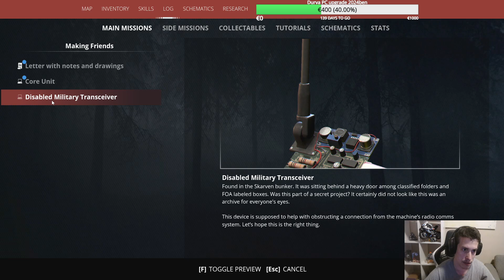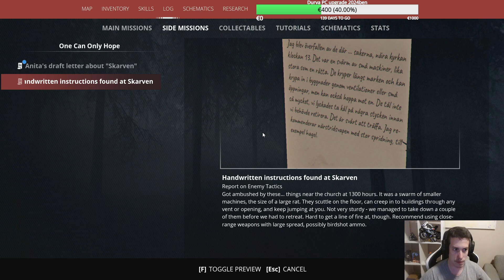Generation Zero #3 (2024.03.25.)